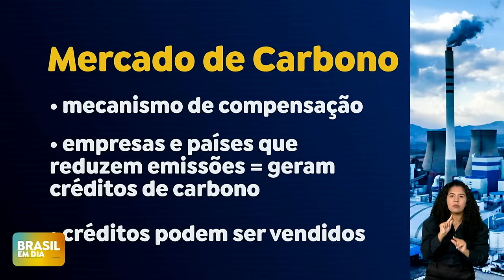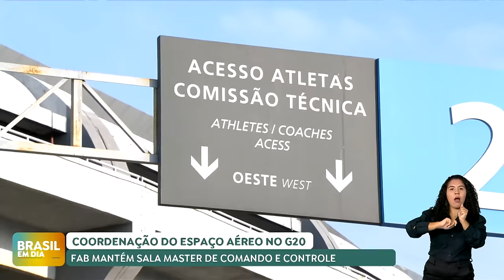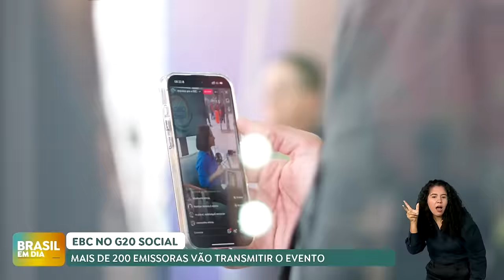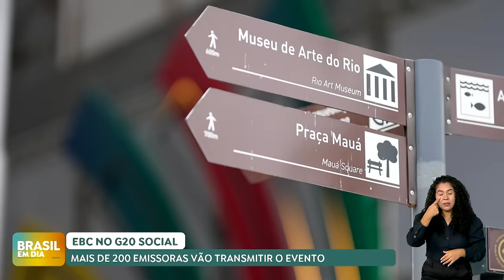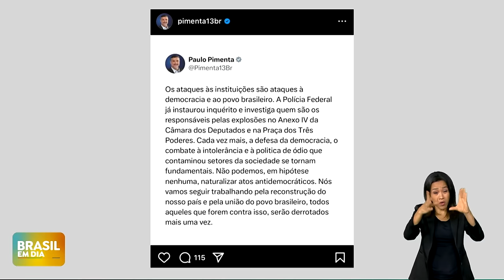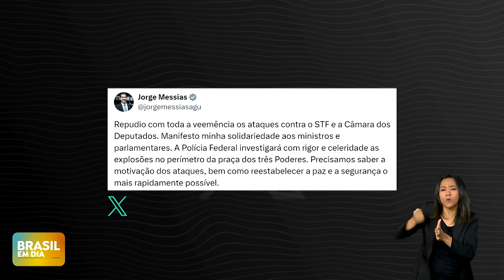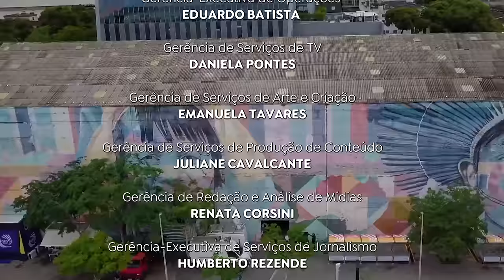BRASIL EM DIA | 15/11/2024